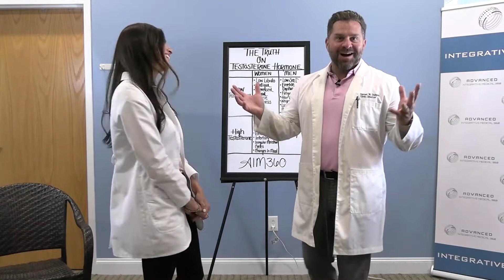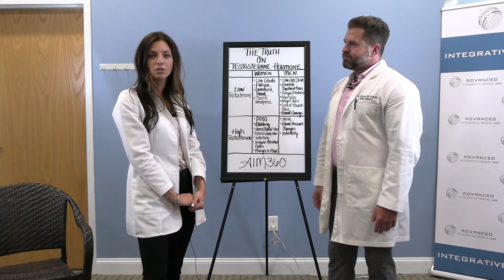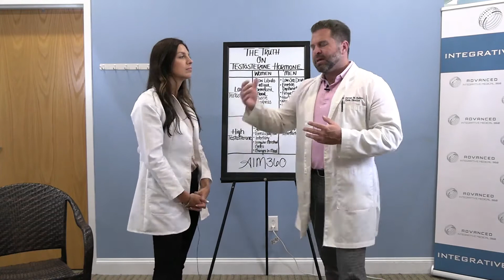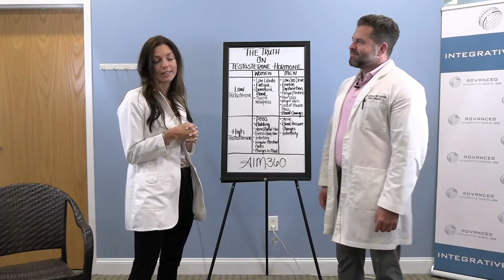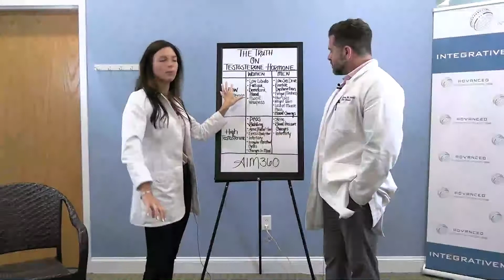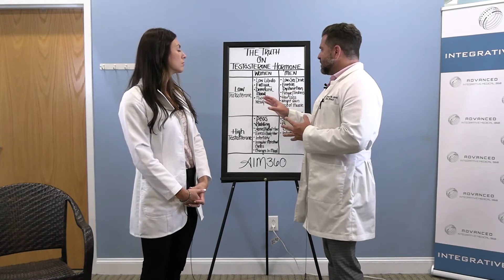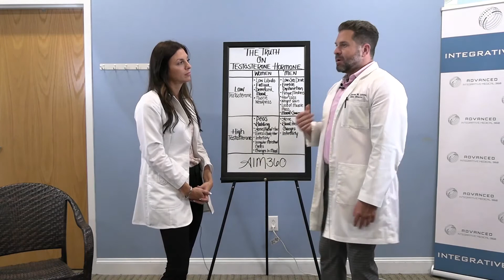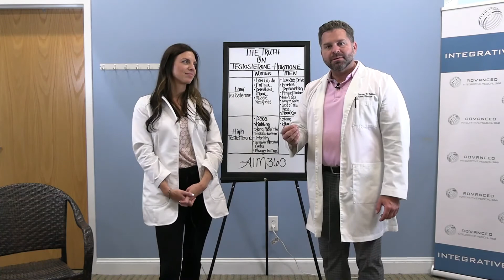The Truth About Testosterone: For Both Women & Men